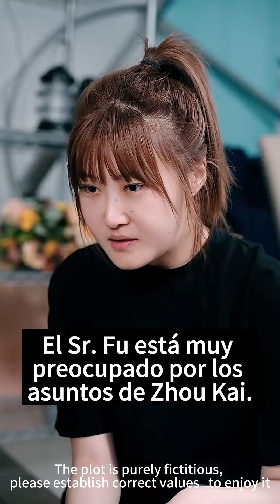El CEO besó apasionadamente a Cenicienta, ¡pero no sabía que todo era su plan de venganza!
Historia Tecnología Viajes Ciencia ficción#Militar#Diosa